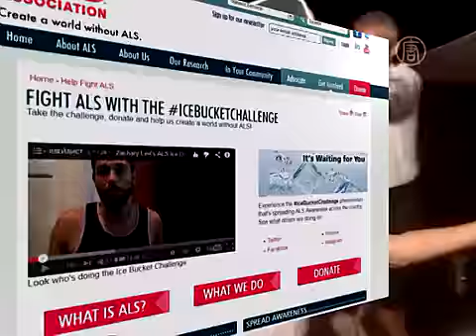Зачем Джордж Буш облился холодной водой? (новости)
Зачем Джордж Буш облился холодной водой? Экс-президент США Джордж Буш записал ролик, как его обливает водой жена, и выложил его в Интернет. Он также призвал Билла Клинтона повторить его поступок. Зачем - давайте узнаем.

На видео он сидит, а его жена льет ледяную воду ему на голову

После этого он обращается к своему коллеге - 42-му президенту Биллу Клинтону.

[Джордж Уокер Буш, 43-й президент США]:
«Вчера у Билла был день рождения и мой подарок Биллу - это ведро холодной воды».

Он также призвал Клинтона повторить свой поступок.

Как оказалось, это не просто развлечение. Эта кампания под названием «испытание ведром ледяной воды» началась уже давно и в ней приняли участие многие известные люди. Её цель - донести до людей информацию о болезни Шарко - прогрессирующем неизлечимом недуге, который приводит к параличу.

Согласно статистике, на сегодняшний день от болезни Шарко страдает около 30 тысяч американцев.

Ранее ведро ледяной воды вылил на себя директор японской телекоммуникационной корпорации SoftBank. Также известно, что такой же поступок сделали Марк Цукерберг, Билл Гейтс и Криштиану Роналду.

Вообще, суть акции заключается в сборе средств. А вот платить нужно, если не хочется обливаться. То есть знаменитость, которая решилась на такой шаг в ролике, обращается к другой известной личности, чтобы она сделала то же самое. Если тот, к кому обратились, не перенимает эстафеты, то ему предлагают выписать чек в пользу кампании.

С момента начала акции собрали уже около 30 миллионов долларов.

Интересно, что выберет Билл Клинтон?